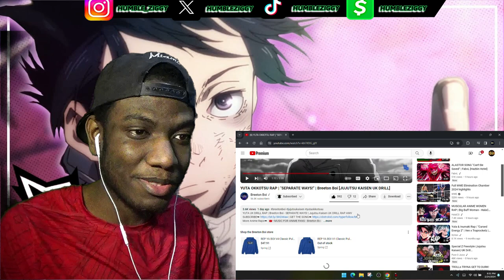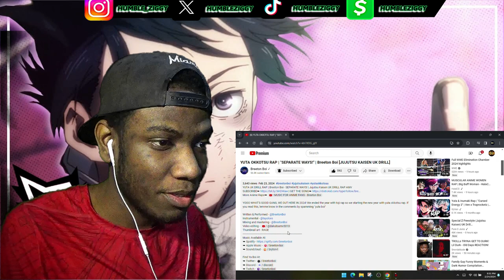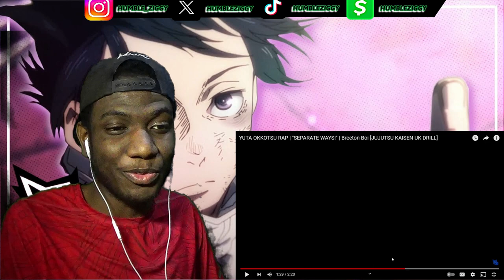THE BOI IS BACK!! | YUTA OKKOTSU RAP | "SEPARATE WAYS!" | Breeton Boi [JJK UK DRILL] [REACTION]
THE BOI IS BACK!! Today I'm Reacting To The YUTA OKKOTSU RAP "SEPARATE WAYS!" by @BreetonBoi [JUJUTSU KAISEN UK DRILL]